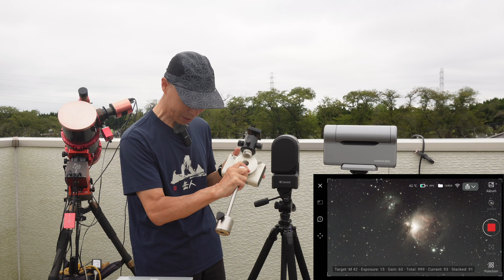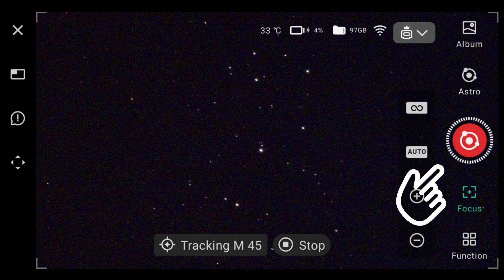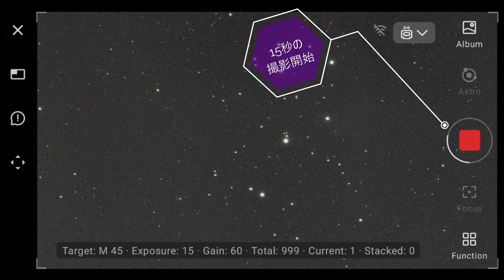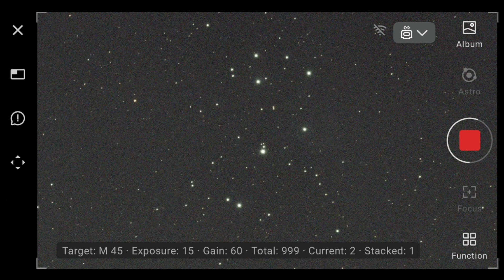10万円以内で買える 新発売 スマート望遠鏡 超おすすめ DWARF 3